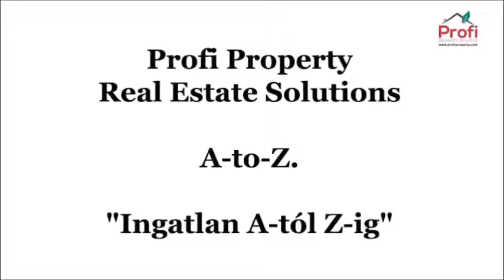Introduction to Profi Property Solutions- Jules Simon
Looking into selling, buying, investing into real estate, perhaps looking for construction and development, Profi Proeprty handles all property issues from A to Z.
Jules Simon with more than 30 years of his professional experience stands behind the success of Profi Property Solution
Looking forward to hearing from you to discuss your opportunity investing in Hungary.